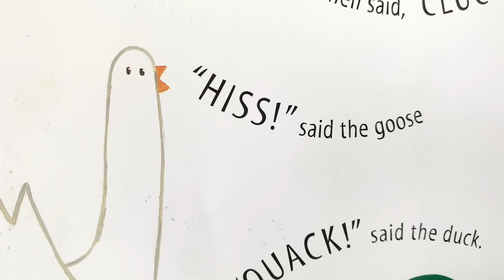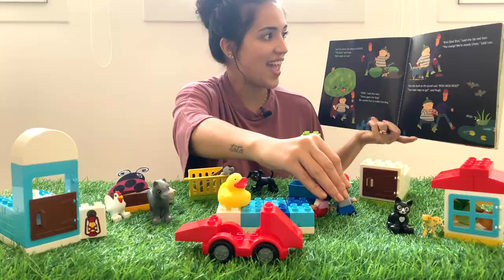What the Ladybird Heard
"What the Ladybird Heard" is always an amazing book to introduce farm anima's sounds. It's always a it in my classroom.

Unfortunately YouTube doesn't allow comments on children content, in order to protect our little ones.